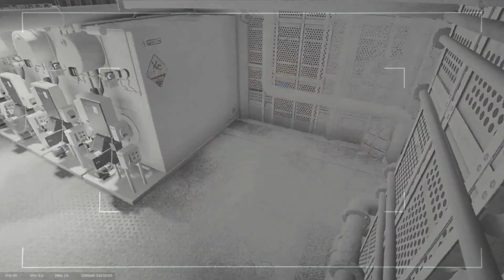Let Play Rainbow Six Part 2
This video about to be back be over 3 months I am happy I am back on the game. enjoy the video
You can pick what game should i play and post on YouTube